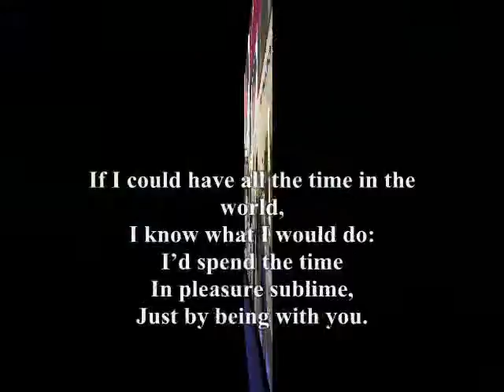Love Time , .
do.
do so
Money is an excellent servant, but the host
very bad.